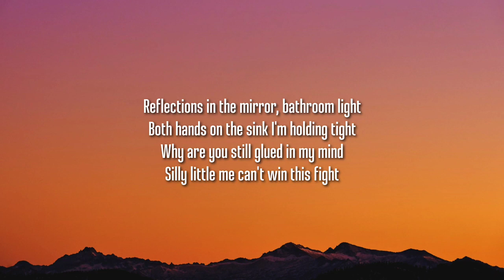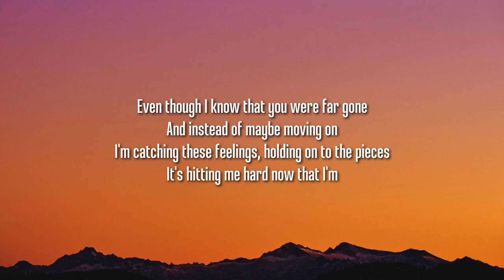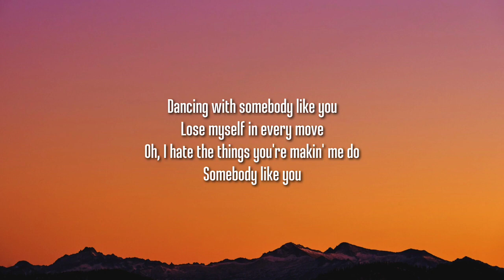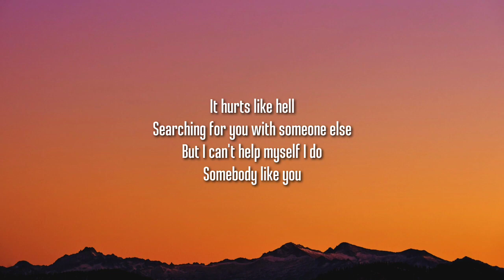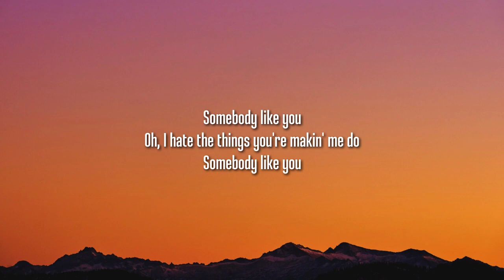Alan Walker & Au Ra Somebody Like U Lyrics